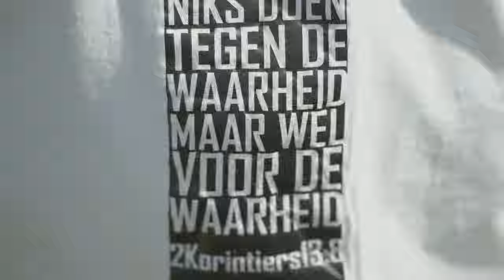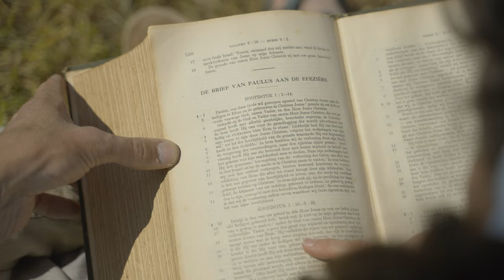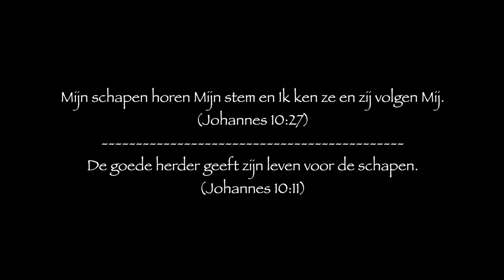De dag van geklank - Maurits Jan Westhoven ft. Moshe van Ooijen & Jan Romijn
LOOF DE HEERE MIJN ZIEL!! De volgende video van ons nieuwe album DE FEESTEN DES HEEREN is alweer online.
🥳DE DAG VAN GEKLANK🥳. Wederom met dank aan TIMESKOOL.🔥
Veel kijkplezier en vergeet vooral niet te delen zodat hetgeen GOD ons gegeven heeft maar vele harten mag bereiken.🙏🏻

De dag van geklank, juich uit volle borst
En zie uit naar de bazuin die voortgebracht wordt door God
Welzalig hij die dat geluid kent, Yahweh zij
Zullen wandelen in het licht uws aanschijns
In Uw naam juichen zijn de ganse dag, en
Door uw gerechtigheid zullen zij verhoogd worden
Wanneer die dag komt, dat weet geen mens
Maar waar het om draait, is dat men Zijn stem herkent
Wie juichen met Gods Naam op hun lippen,
Zullen in deze dag grote vreugde vinden
De dag van geklank, gedenk dan tezamen
Toen Mozes en het volk onderweg waren
Geschiedde het op de derde dag, toen het morgen werd
Donder, bliksem en een zware wolk waren op de berg
En zeker sterk bazuingeschal, zodat
Heel het volk beefde dat in het kamp was.

Jubel het uit, de koning komt
Hoor de bazuin

Naarmate Mozes naderde werd het geschal zeer sterk
Mozes sprak tot God, en God antwoordde hem
Zouden ook wij dan de bazuin als deze klinkt herkennen?
Opdat deze ons in beweging zou zetten?
Indien de bazuin een onduidelijk geluid geeft
Wie maakt zich dan voor de strijd gereed
Kom dus samen, repeteer, onderzoek en leer
Bestudeer dan de schriften en bid tot de Heer
Toen de bazuin de eerste keer bij Sinaï klonk
Sloot Yahweh met Zijn volk een verbond
De koning komt en de bazuin zal spoedig weer klinken
Wees gereed om Hem te ontvangen in uw midden
Bij het geroep van een aardsengel zal Hij zich openbaren
Bij het geklank van een bazuin Gods neerdalen
Van de hemel, en zij, die in Hem gestorven zijn.
Zullen eerst opstaan, worden verheerlijkt en vervolgens ook wij

Hoor de bazuin

Voorzeker, God doet geen ding of Hij openbaart
Zijn geheimen aan zijn knechten, de profeten op aard
Ook Paulus stelt er prijs op dat wij zouden weten
Welke strijd er voor ons is gestreden
Opdat onze harten getroost en wij in liefde verenigd
Tot alle rijkdom en volledig inzicht komen van die Ene
Yeshua, de Messias in wie alle wijsheid
En schatten van kennis verborgen zijn

Hoor de bazuin